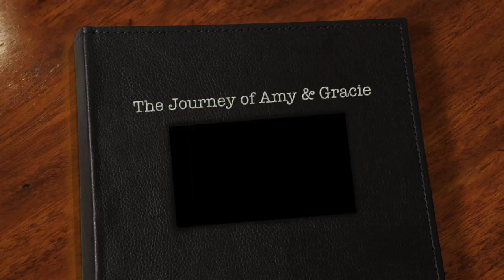The Journey of Amy & Analeigh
This video is about my sisters journey with a horse that has always been a dream that is now becoming a reality. This is NOT my song, I do not own it. Song: Fight Song By Rachel Platton.